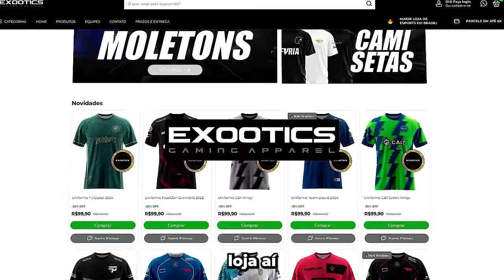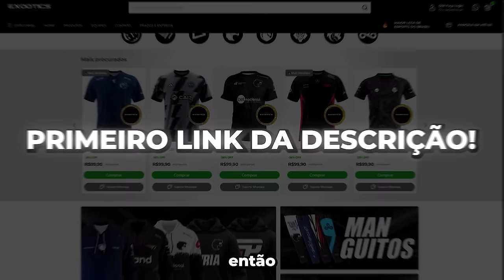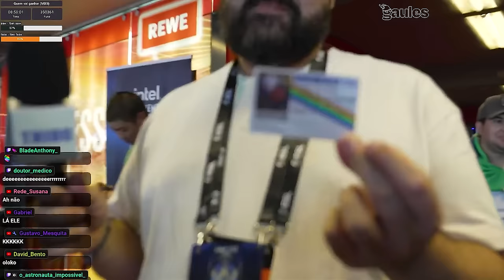O CHAT DO GAULES NÃO TEM LIMITES!! (Momentos Engraçados)